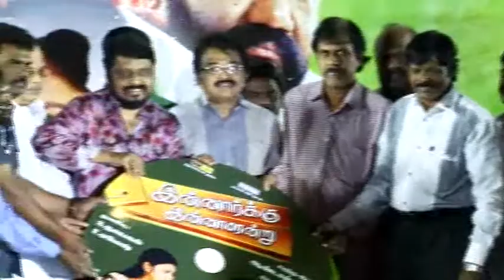innarukku innarendru Audio Launch Video